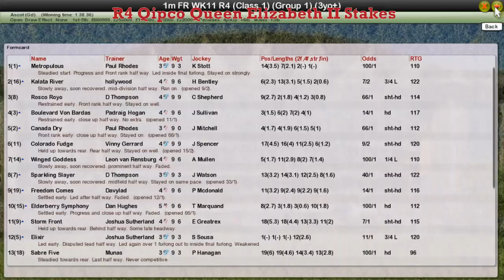FR WK11 R4 Qipco Queen Elizabeth II Stakes